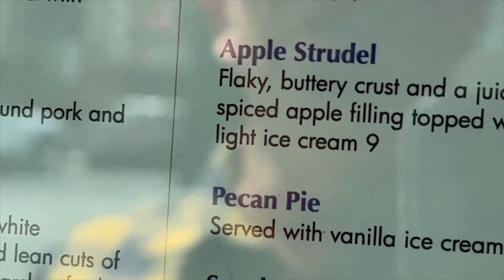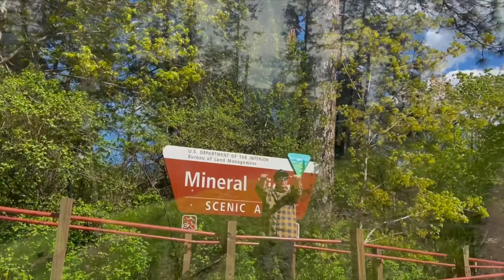WELCOME to COEUR D'ALENE IDAHO - LAKE CRUISE and HIKING TRAILS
In this vlog, we travel to Coeur d'Alene, the break-taking lake region in Northern Idaho. We take the scenic CDA Brunch Cruise which tours around the lake, explore the downtown, hike Tubbs Hill, and take in the aerial views at Mineral Ridge.

Thank you to Coeur d'Alene for helping to make this video possible. They offer wonderful cruises, from dinner to brunch, book here:

Filmed on iPhone 13 Pro Max Unlocked

🤙GET  SOCIAL! 🤙